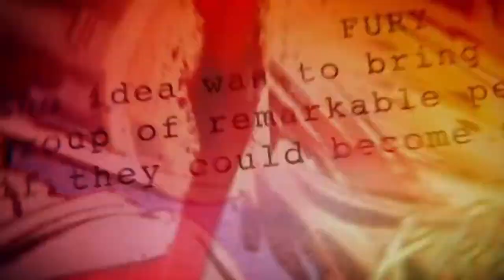The Secret Invasion connection to Armor Wars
With Secret Invasion Ending and Armor Wars on the horizon what's next for our favorite Armored Avenger And how will the Skrulls affect things going forward